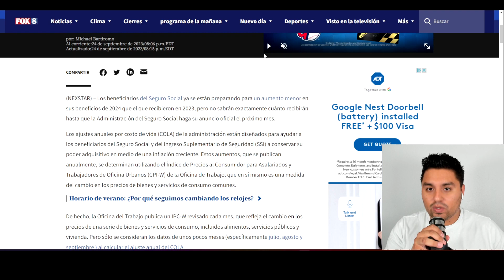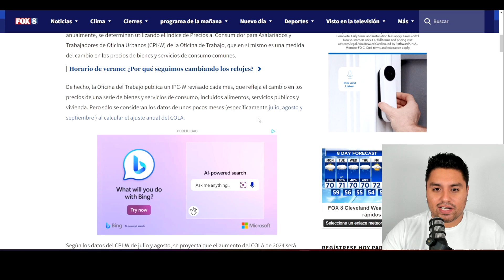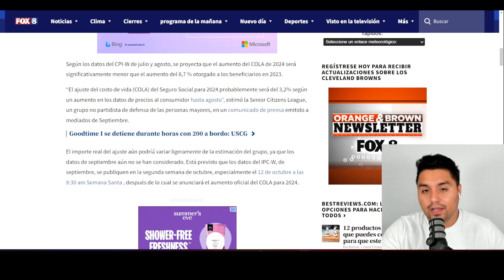BENEFICIOS DE SEGURO SOCIAL! | CUANTO DINERO VA A RECIBIR? | FECHA IMPORTANTE! |ULTIMAS NOTICIAS!